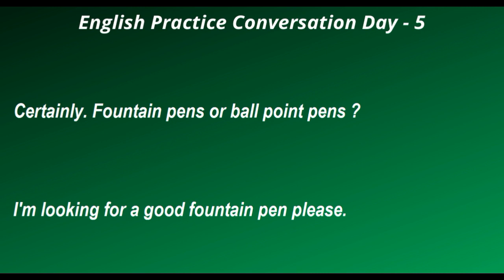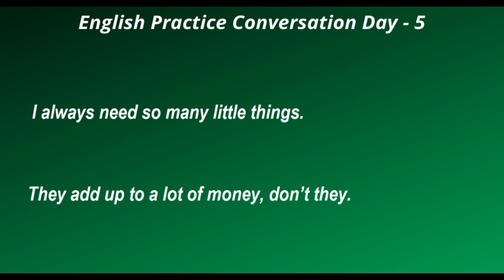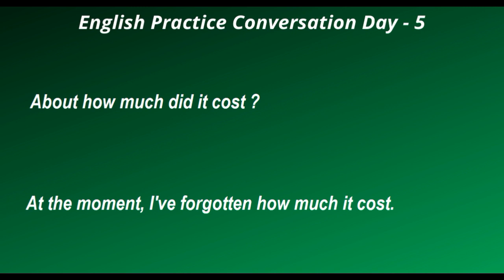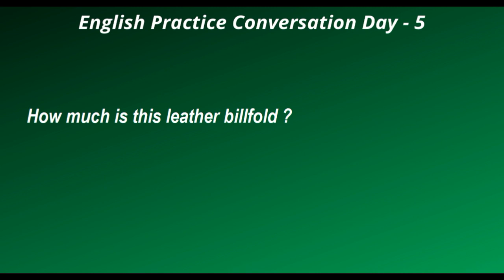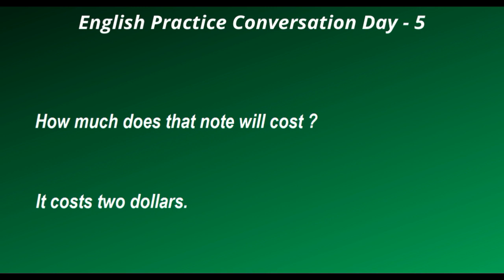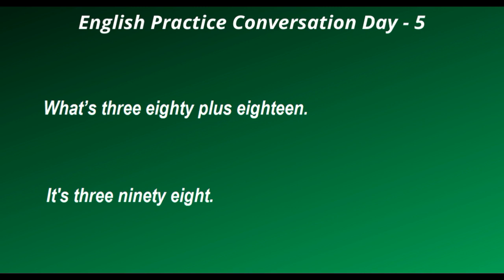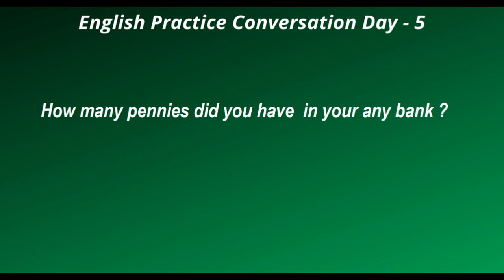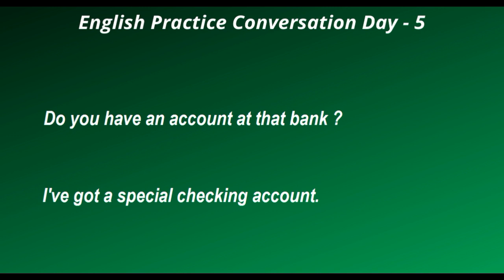Spoken English Conversation on General Topics for Beginners ►Daily English Speaking Practice Video ◄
Practice Speaking in English. English Questions and Answers for Fluent Conversation. English Questions and Answers for Daily Conversation @HeavenLuk Speaking English Practice.